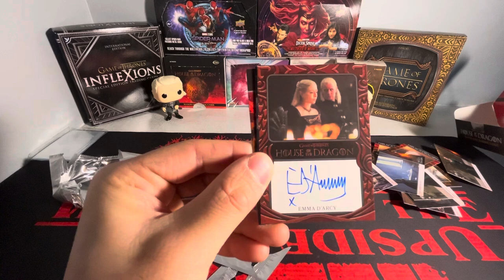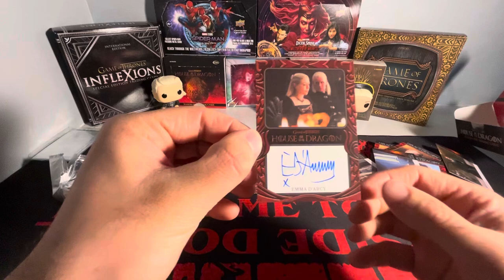INSANE AUTOGRAPH PULL 😨 Opening Rittenhouse House Of The Dragon Card Hobby Box!!!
In todays video i am going to be opening up yet another House Of The Dragon hobby box from Rittenhouse cards!!! This is my 3rd box I’ve opened on this channel and i will say… it might be the best one I’ve opened so far 😨 You have to let me know down below though if you’ve seen my other one because its close FOR SURE!

Thank y’all for checking out my House Of The Dragon card opening it truly means a whole lot 🥹 Make sure to check out my channel where i have plenty of content relating to Game Of Thrones along with plenty of other non sports card content!!!